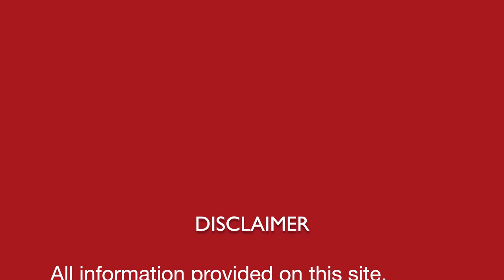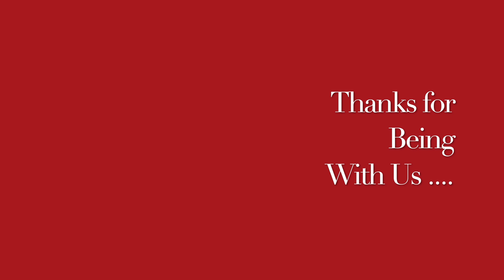परीक्षा देने में डर || Examination Funk || Homeopathic remedies with symptoms || होम्योपैथिक उपचार